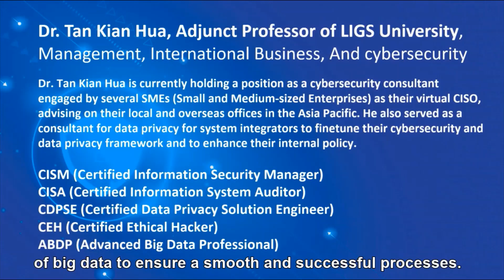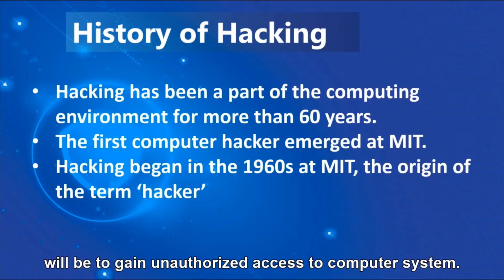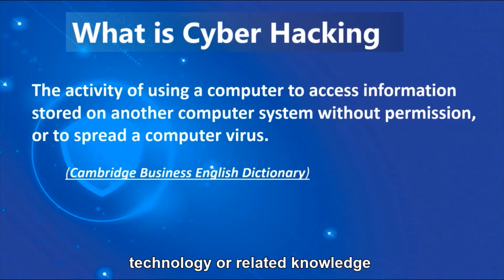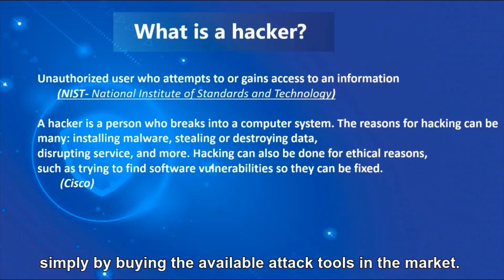The Journey of Ethical Hacking (Part 1)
Now we are moving into a series of ethical hacking learning and gearing up. Prepare yourself for a journey into the world of ethical hackers. The act of hacking is having any system, not just computers. Any system having it do something that you intended it to do as opposed to what it was designed to do. The ethical side of hacking would be when you have permission to do it - when it's within the constraints of the law.

Following the next six weeks of ethical hacking courses, you will be guided to the basics of ethical hacking and slowly move to understand the necessity of ethical hacking. We hope to be the world's most professional promising ethical hacker.

Week 1:
History of Hacking
What is Cyber Hacking
What is a hacker

Week 2:
Hacker vs Cracker
How hacking works?
Types of hacking

Week 3:
Why need to understand Hacking
Benefits of becoming an Ethical Hacker
Why People Hack?

Week 4:
Type of hacking
Phases of Ethical Hacking

Week 5:
Ethical hacker responsibilities?
What should I do after hack?
Then we will complete week six with three simple questions to reinforce our understanding.

After the six weeks of intensive learning, your professional ethical hacking journey do not stop here. We will be exploring applications and tools to complete the whole ethical hacking process. Let us start our first and week 1 video.